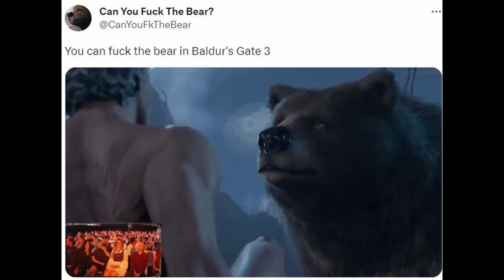[Arknights] Are Arknights fans beating the furry allegations?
Probably not